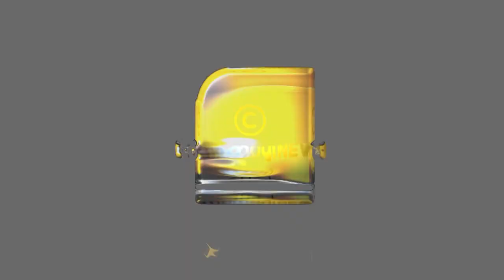ഹിറ്റ്‌ലർ ജൂതരെ വെറുത്തത് എന്തിന്റെ പേരിലായിരുന്നു? | Adolf Hitler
നാസികള്‍ ജൂതരെ പുറത്താക്കിയത് ഈ നിയമങ്ങളിലൂടെ | Adolf Hitler